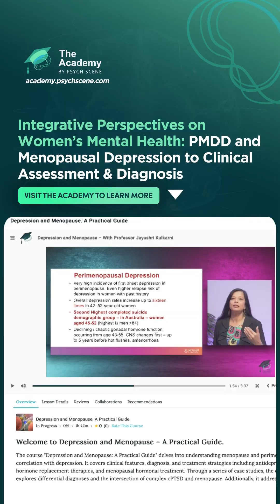Early Trauma’s Impact on ADHD and PMS in Women (Clinicians Need To Know This!)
To see the entire interactive course with Prof. Jayashri on Managing PMDD in clinical practice, visit The Academy:

“Very informative session. The content was great, and the presenter simplified the steps of formulation, making it more clinically relevant than just statements made, which is sometimes what is written in consultation notes."

This channel educates viewers about the fascinating world within our heads. Whether you're a student exploring the field of neuroscience, a healthcare professional wishing to expand your knowledge, or simply a curious individual wanting to understand how the brain works, this video offers valuable insights for everyone.

The Hub is devoted to making you a better mental health professional. Our academic and clinical experts provide robust summaries, videos and interviews in psychiatry and neurosciences.

👋 LET’S CONNECT!